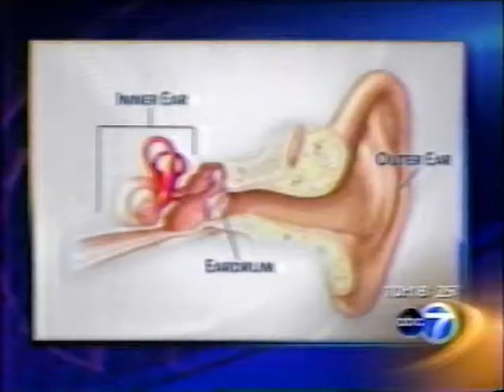Balance Chicago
Lifestyle Physical Therapy & Balance Center
News clip